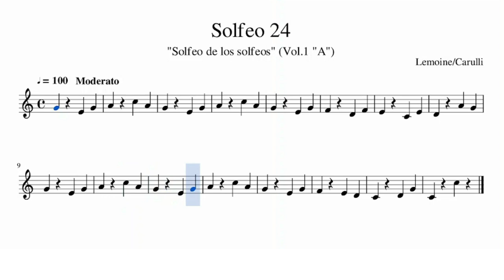"SOLFEO 24" (Lemoine/Carulli)